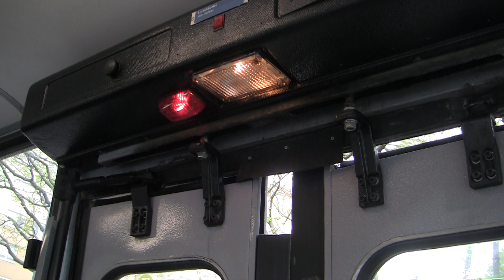Ikar 280 busz 239 Szentmihályi út 2023 ápr 19 Budapest 14.k. Ca02737